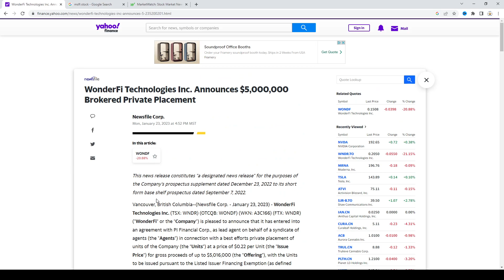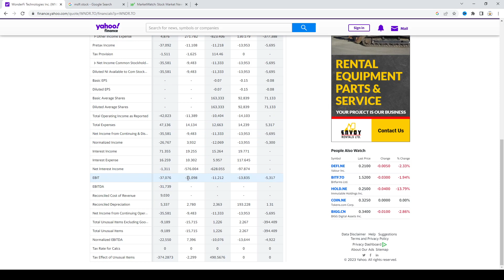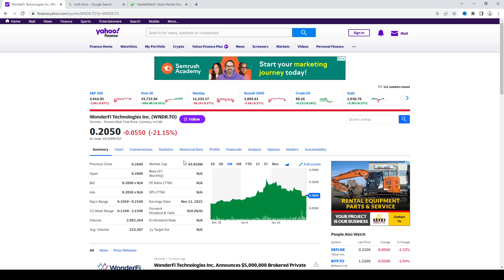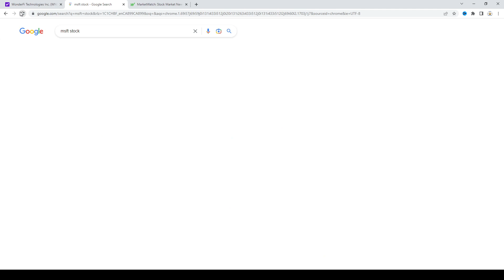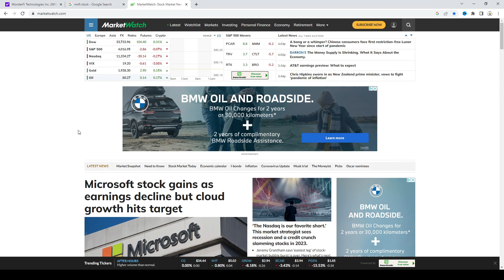I was wrong about Wonderfi stock!